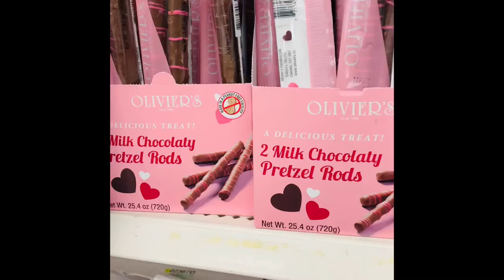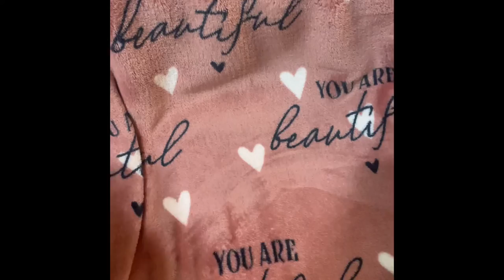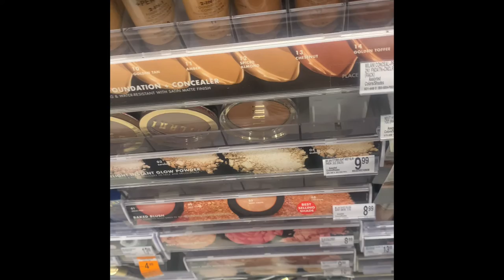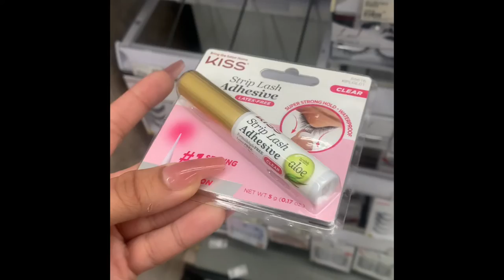Day in my life!! Makeup, Beauty, & cute Yorkie puppy🤍💗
*SOCIAL MEDIA*